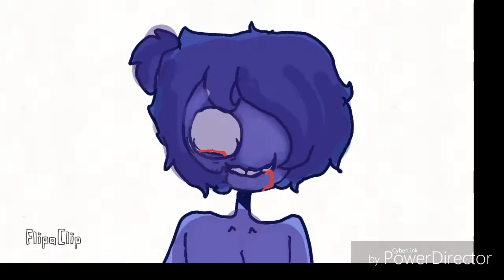Rise&shine meme|thx 4 160 sub+ READ DESCRIPTION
Damn booi I never except a lot of sub in tree days. Thx
Edit: srry if it's isn't gud I'm sick so I couldn't focus a lot.
4 MY 160SUB I'M MAKING TWO THINGS:
1- MAKE INTRO 4 MY OCS
2-START MY INFERNO EPS
3-MAKE INTRO *DON'T WRRY ULL LIKE IT*
OC: IMNOT GIVING THERE NAMES SO U CAN CHOOSE ONE OF THEM 4 MY INTRODUCE MY OC VID
song:
Device: Samsung note4
Program:flip a clip
HOPE YA ENJOY THIS FISH
SEE YA AND DON'T FORGET

THE KEY 4 SUCESS IS WWWWAAAATTTTER

next vid: